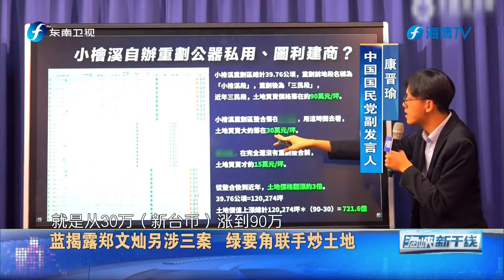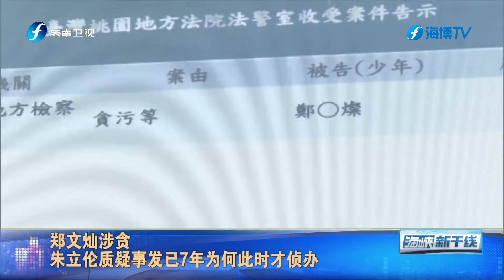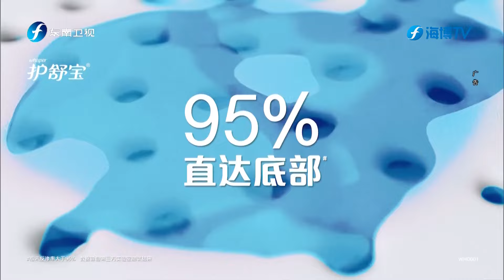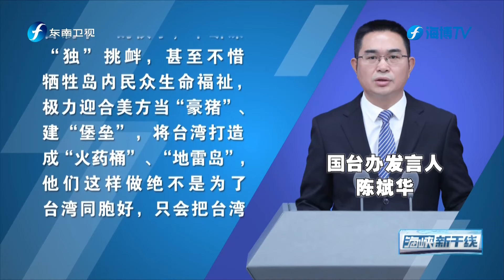《海峡新干线》20240708